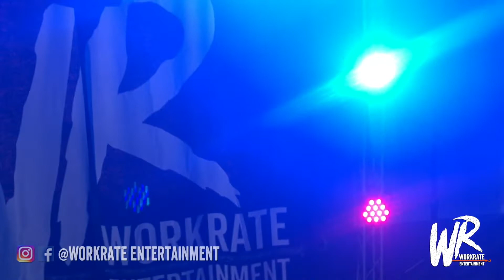Workrate Entertainment - Breaking Standards Part 4 Episode 1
Workrate Entertainment presents Breaking Standards Part 1 of Episode 1!

Incredible wrestling action from your Main Event of this Episode, Ricky Martinez takes on ROBBY!

Filmed 8/2/2019